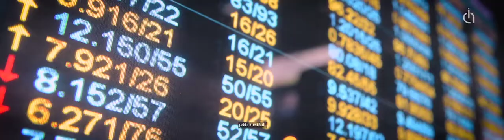ALEF EDUCATION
Alef is a world first, transformational technology-enabled education solution which is a complete end-to- end mainstream form of formal classroom-based academic learning. It enhances the learning experience of K-12 students, by taking existing curricula and reshaping them for the 21st century. Alef adopts an innovative and immersive multi-lingual learning-science framework with in-house hypermedia content powered by cutting-edge technology and artificial intelligence. Alef’s technology and the school’s curriculum are carefully synchronized, delivering a custom-made learning experience that enables each student to learn at their own pace. With anytime, anywhere access, each student is supported by a community of teachers who can make individualised decisions to ensure that students are meeting their short and long-term goals.